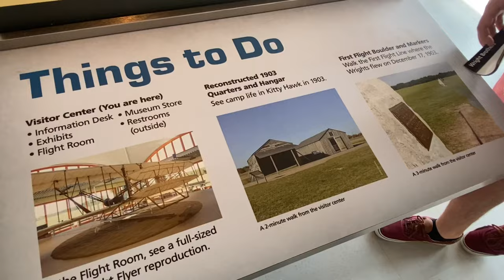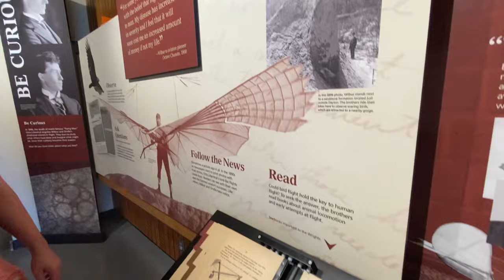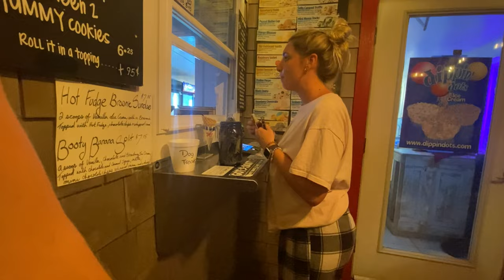Lippincott Family Vacation 2023: Outerbanks, NC